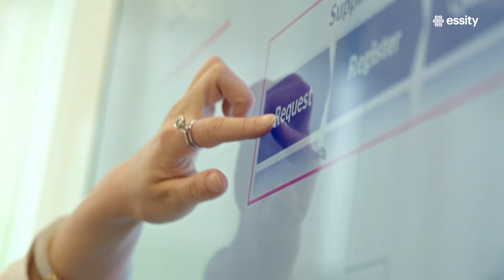Essity Mobilty From China to Sweden